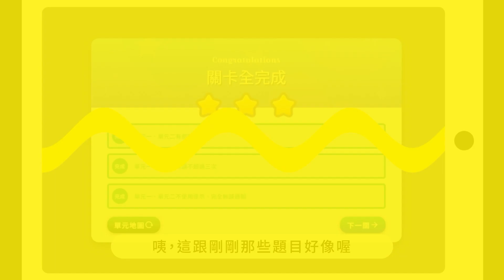國中組_奶茶店店長培訓班推廣動畫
速戰數決學習平台致力於提供學習者有趣且實用的數學學習體驗。透過一系列的數學遊戲和練習，能扶助學習思維且融入教師教學，期望協助學生強化數學推理和思考，同時激發對數學的興趣和熱情，使學習變得更加輕鬆、有意義！
快加入學習平台行列，探索數學學習的樂趣！